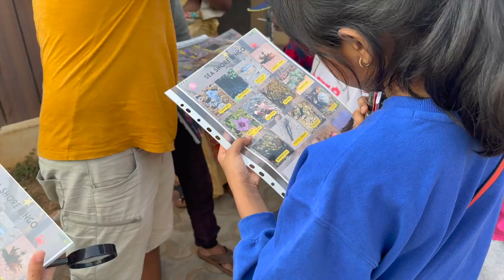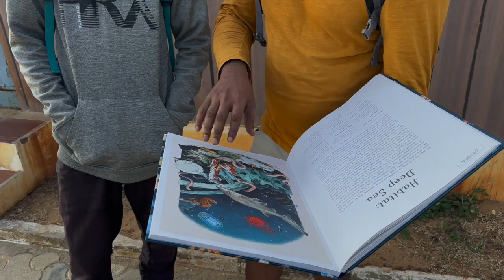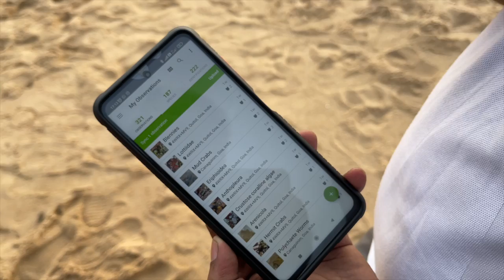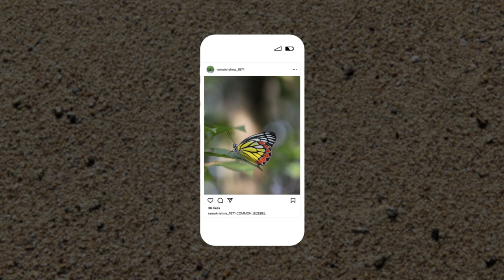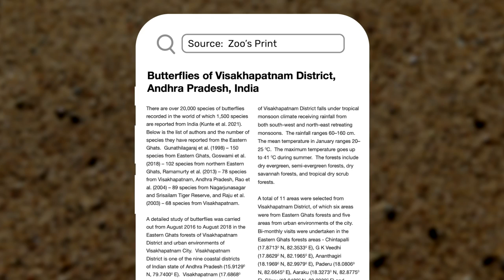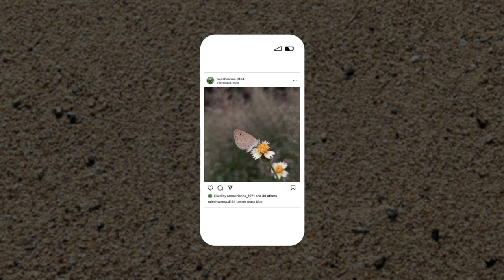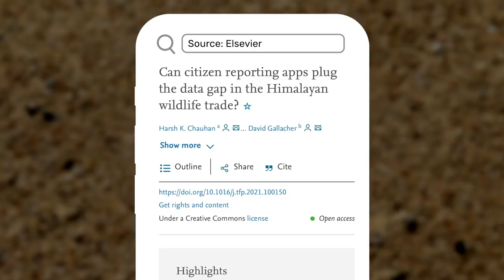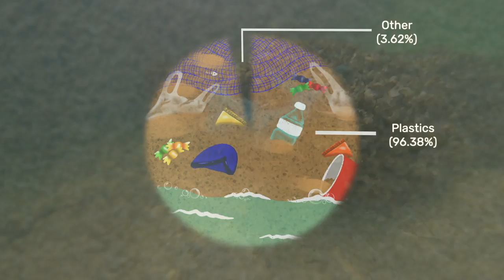Science for All: A documentary on citizen science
Visakhapatnam, also called Vizag, is just one of the places where citizens are actively contributing to scientific research. And this hobby is having real world impacts. It’s expanding our understanding of the range and threats to plants and animals worldwide. In 2022 alone, scientists published more than 800 studies using data that nature enthusiasts helped collect on citizen science apps like iNaturalist and eBird. In this documentary, we follow the stories of citizen scientists and researchers working to fill gaps in data.

Neighbird is a space where we explore stories about nature in unexpected places, and our relationship with the world around us.